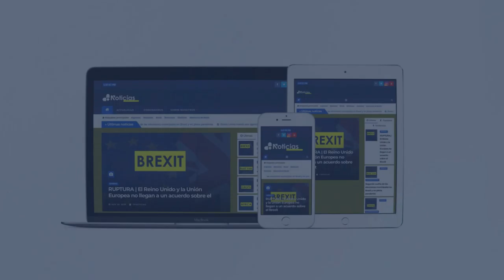Ayuso: "No roba Madrid, no roba España, roban los independentistas"